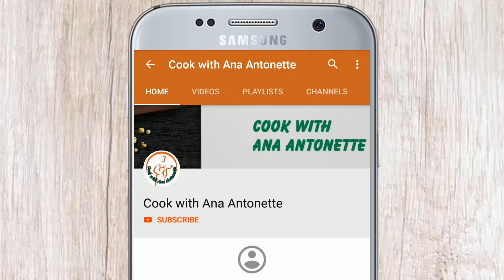Homemade Cheesy Potato Snacks | Easy Breakfast Recipe | Cook With Ana Antonette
In this video i'm sharing a healthy potato recipe which can be used as breakfast or evening snacks. This fried potato recipe is quick and easy to make at home.
Welcome to Cook With Ana Antonette

Ingredients for fried potato cheese balls
2 large pieces of potatoes
100 grams of grated cheese
2 tbsp of sugar
2 tbsp of cornstarch
1 tbsp of oil